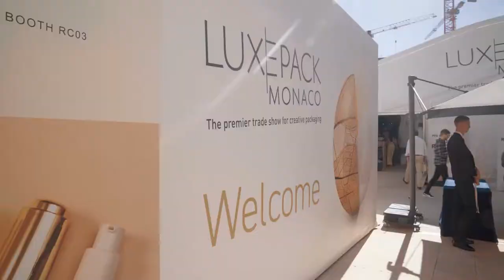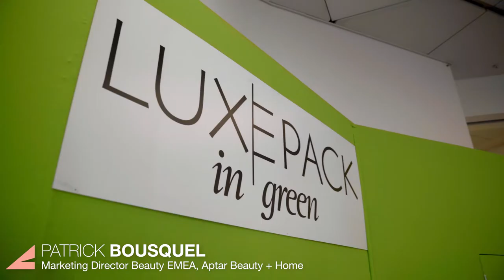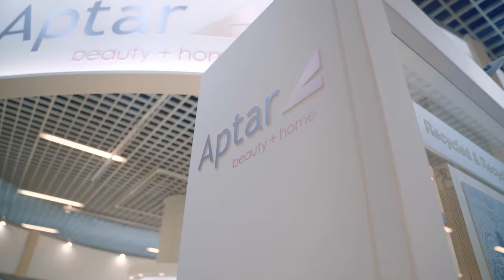Aptar Beauty + Home at Luxe Pack Monaco 2022 Trade Show Recap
Aptar Beauty + Home exhibited at Luxe Pack Monaco, highlighting the newest innovation in responsible and adaptable luxury packaging. The product spotlight included those that demonstrate our commitment to sustainability and elevate daily usage for consumers. We combine specific circularity features such as recycled (PCR) content, recyclable, reusable and refillable packaging options with customizable luxury. This allows brands to leverage Aptar’s expertise to bring innovative, sustainable products to market without sacrificing the high-quality performance expected from their products.

Aptar also highlighted our new manufacturing site in Oyonnax, France which combines robust expertise with broad capabilities in the luxury packaging market, while meeting the highest environmental production standards.

Let’s work together to build beauty packaging of the future.

Learn More About Our Packaging Innovation Showcased at Luxe Pack Monaco